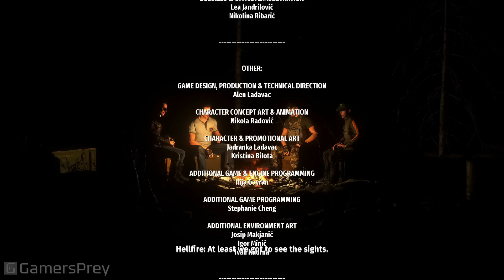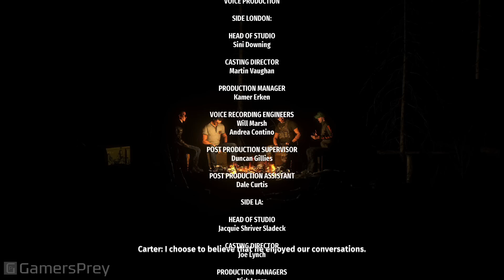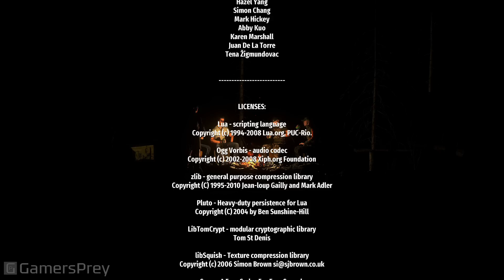Serious Sam 4 - Ending Final Boss [HD 1080P]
Ending Final Boss of Serious Sam 4.